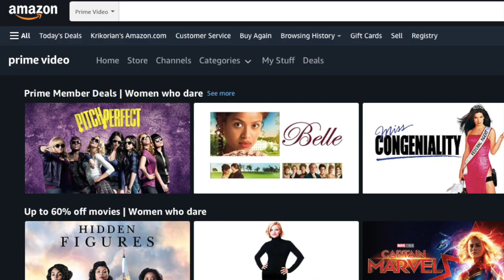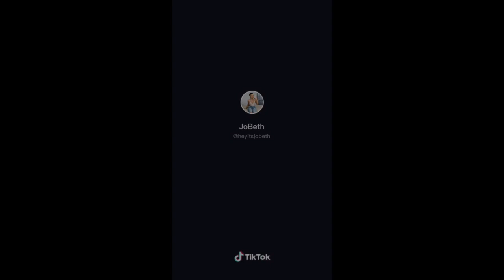Let me show you what you're missing ✨Paradise ✨- Tik Tok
🎉 Celebrate Women’s History Month on Prime video

TikTok Compilation